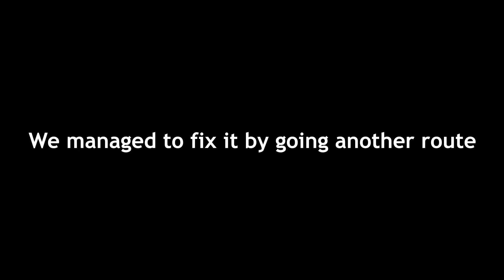Hypixel Skyblock but its lowpixel groundblock dungjhons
Dungeons N Dragons is a great guild. You should join.